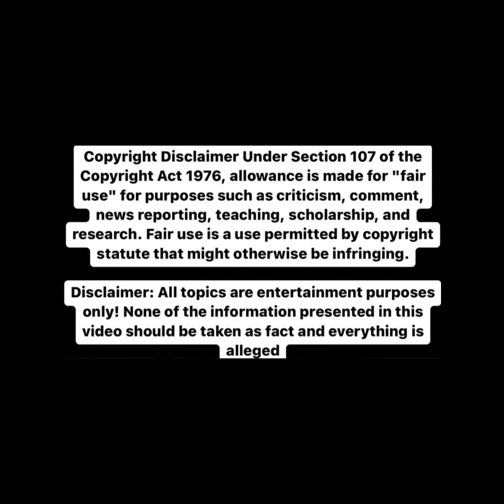MELODY AND MARTELL'S COURT CASE.....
THE VIEWS EXPRESSED ARE ALLEGED, OF OPINION AND FOR ENTERTAINMENT